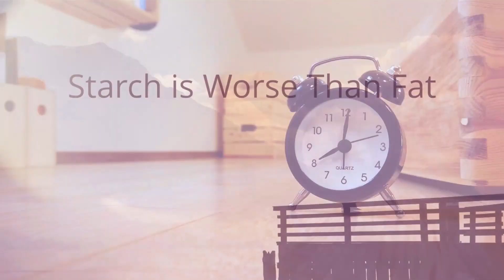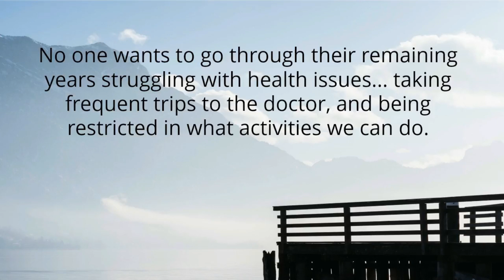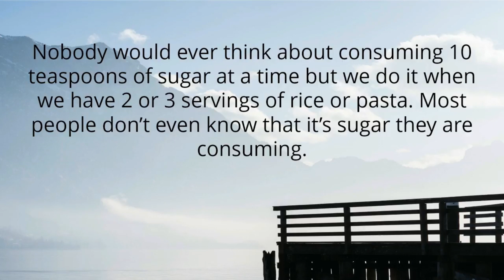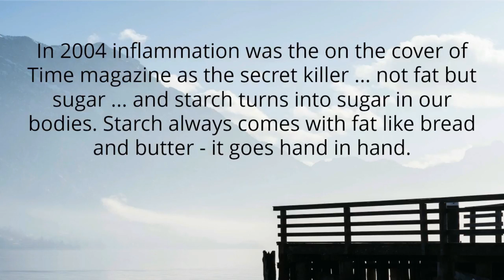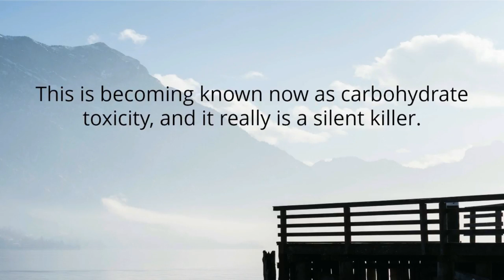Too Much Sugar? Emulin To The Rescue! | Team United | Emulin Reviews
Are you taking in too much sugar? Do you have a sugar addiction like most people? Prevail Emulin is a lifesaver for this condition. Emulin to the rescue!

Do you ever wonder how healthy you really are? Because most people do at some point. No one wants to go through their remaining years struggling with health issues. Taking frequent trips to the doctor and being restricted in what activities they can do.

A poor diet is the number one contributor to poor health. We are what we eat. Most people know that but do you know what foods are the worst culprits?

When you think about bad health and diet, what is it the first comes to mind? Is it fatty foods or sugar and carbohydrates? Maybe eating too much fast food and junk food?

 But does anyone think about starch or foods containing starch?

Well, they should because as it turns out, starch, not fat is the biggest threat to your health.

Starch turns into sugar 15 minutes after ingestion. That's why starch is worse than fat.

Do you know people consume an average of 50 teaspoons of sugar daily?

They also consume a lot of carbohydrates. Most of those carbohydrates consumed are in the form of starch that turns into refined sugar.

Examples are rice, pasta, white bread, and noodles. Did you know that a bowl of rice is the chemical equivalent of 10 teaspoons of sugar? I don't think anybody would ever think about consuming 10 teaspoons of sugar at a time, you know, but we do it when we have two or three servings of rice or pasta.

Most people don't even know that it's sugar they're consuming. The rate of obesity is astonishing now, and it's growing every day.

The truth about inflammation and what leads to inflammation is coming out however. Inflammation is a byproduct of the sugars and refined carbs we consume every day.

In 2004, inflammation was on the cover of Time Magazine. They called it the secret killer. Not fat, but sugar. And starch turns into sugar in our bodies.

Starch always comes with fat ... like bread and butter. The two go hand in hand.

People have cut the fat, but they're still gaining weight like crazy. Why is that?

So you see it's true. Starch is worse than fat.

Valentus is on a mission to alert the masses to the dangers of diabetes and other chronic diseases. And what the real contributors to these diseases are.

For the first time ever, a group of Nobel Prize-nominated scientists led by DR. Joe Ahrens in Florida have developed and patented the world's first all-natural carbohydrate manager.

It's a botanical mix called Emulin that helps your body manage refined carbs.

These are the carbs that contain the starches that turn to sugars in our bodies. They are triggers for rampant inflammation.

This is becoming known as carbohydrate toxicity. And it really is a silent killer.

Get informed and stay informed and if you're having health issues, take some action to reverse those issues.

Please get back with the Team Valentus United member that showed you this video. Make sure you get your questions answered and tell that person you would like to take their Valentus Tour!

Once you do that, they can add you to our Team Valentus United Facebook Group for 24/7 team support and updates! Learn about our team activities and training that we provide, as well as just a great team and community atmosphere.

Thanks,

Team Valentus United
Valentus Leaders